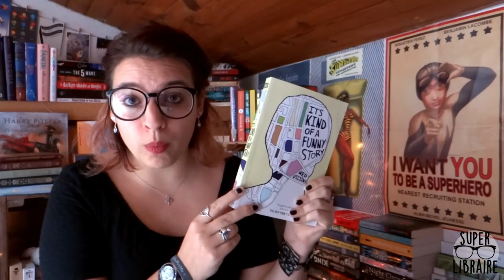LITTERATURE #4 - Tout Plutôt Qu'être Moi (It's Kind of a Funny Story)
AVIDES LECTEURS.
Ici Super-Libraire ! Aujourd'hui on s'attaque à un sujet sérieux, à travers le livre Tout Plutôt Qu'être Moi (It's Kind of a Funny Story) de Ned Vizzini: La dépression et le suicide chez les ados.
La littérature est un moyen de changer les choses. A travers des romans, les jeunes et moins jeunes peuvent se reconnaître, se reconstruire. Il ne tient qu'à nous de leur montrer.
J'espère que ce message sera entendu.

Je vous recommande chaudement d'aller voir les autres livres des éditions La Belle Colère (notamment Vous Parler de Ca, sur le thème du mutisme et Dieu Me Déteste, sur le thème de la maladie).

P.S: mets la HD, on voit mieux les reflets dans mes lunettes ;)

OU M'ESPIONNER ?

KOEUR sur vos vies.

Draw Me a Sheep par Hans Zimmer et Richard Harvey
Extrait: Papy fait de la Résistance (Jean-Marie Poiré, 1983)